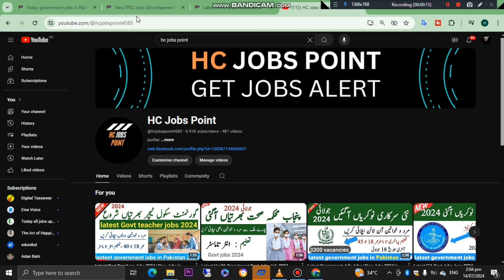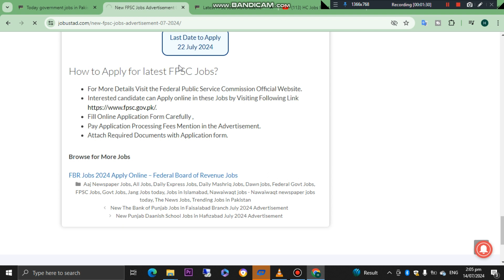Latest FPSC Govt Jobs July 2024 –Latest Government Jobs in Pakistan– Jobs in Pakistan today 2024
FPSC JOBS 2024 – New Government Jobs in Pakistan –Jobs in Pakistan today–Govt Vacancies